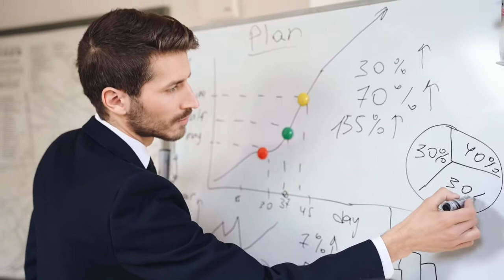Why is important financial literacy?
A lot of people struggle financially because they don’t know how money works.